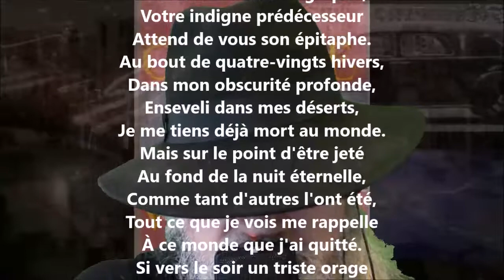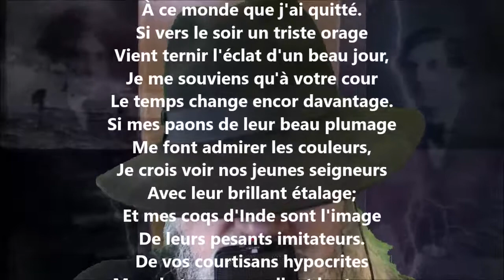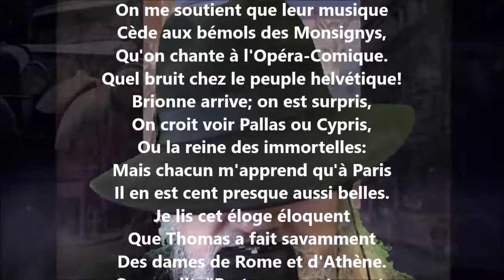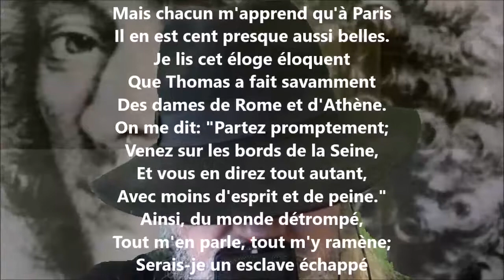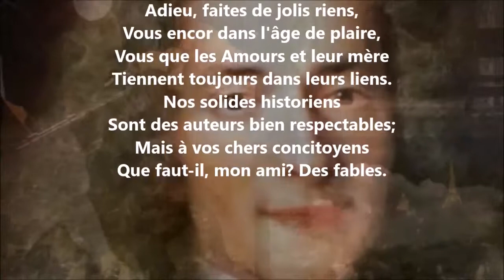Épître CXVI - Voltaire lu par Yvon Jean